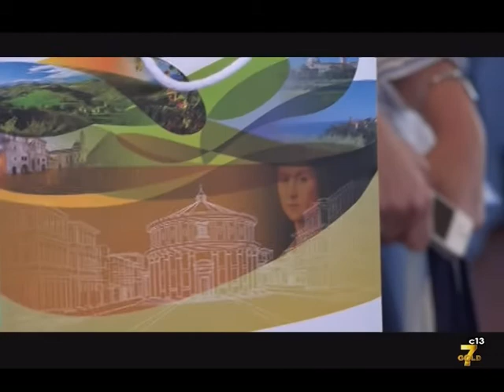Tour Operator CTN nelle Marche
Giovedì 25 maggio si è svolto un incontro a Portonovo  con i titolari dei 12 Tour Operator aderenti al Network CTN (Charming Travel Network)in visita nella Regione Marche fino al 27 maggio. Hanno scelto infatti le Marche per la loro convention annuale e per ammirare le bellezze della costa e delle colline marchigiane per  poi raccontarle  alla loro clientela.
Ad accoglierli al Fortino Napoleonico, l’assessore regionale al Turismo-Cultura, Moreno Pieroni; il dirigente regionale del Servizio Promozione e Valorizzazione del territorio, Raimondo Orsetti; Guido Guidi del Consorzio Marche Maraviglia che ha organizzato il tour degli operatori turistici stranieri e italiani.